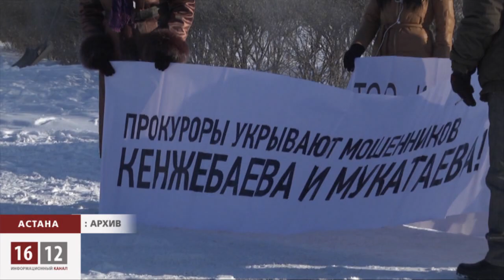Дачники Астаны переходят в наступление / 1612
Весь прошлый год они митинговали с разрешения властей, но, видимо, только сейчас поняли, что  санкционированными акциями добиться  справедливости вряд ли удастся.